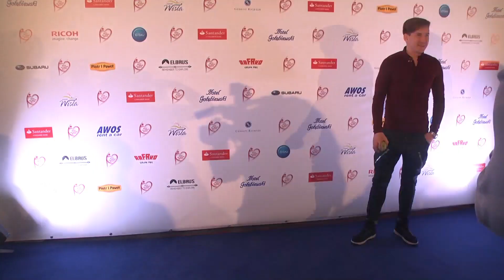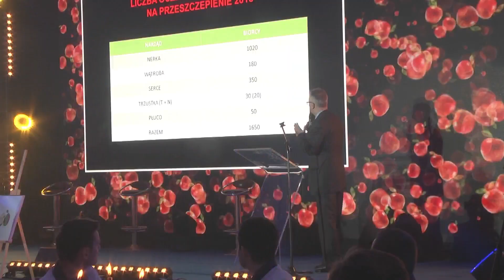Gala Drugie Życie Wisła 2017